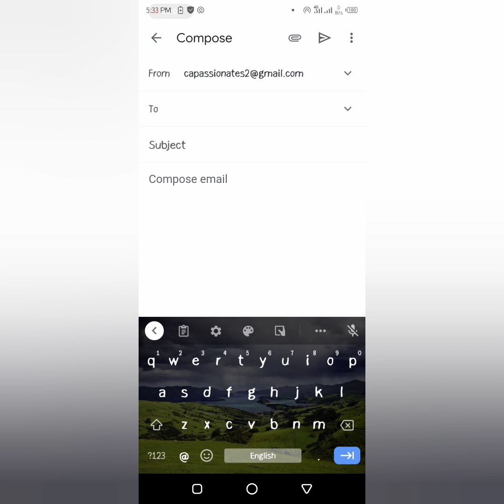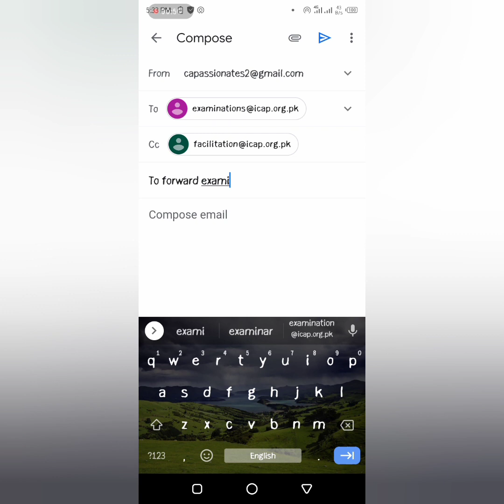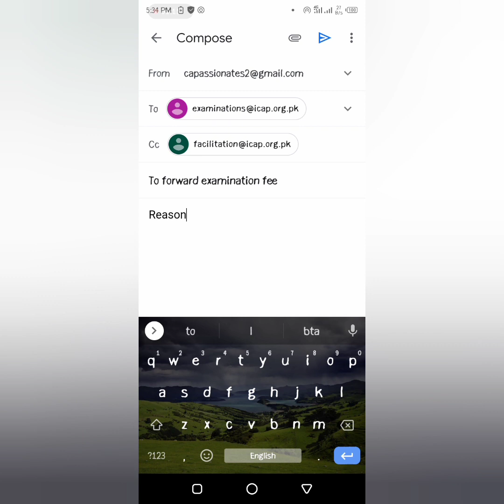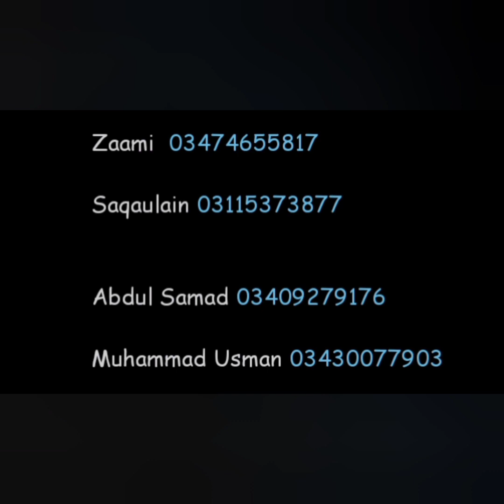How to Carry forward examination fee AFC/CAF/CFAP/MSA || CA || ICAP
group link